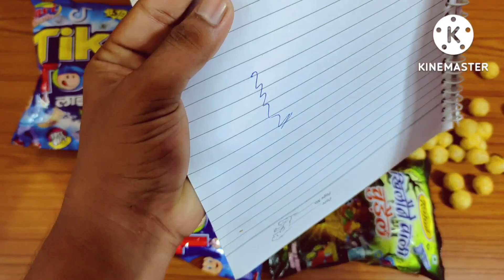freegiftinside freemoneyinside. खिलौने वाली चुड़ैल Snacks Vs Tik Tok Snacks 😋With Free gifts Inside